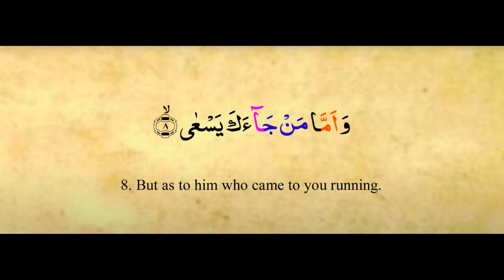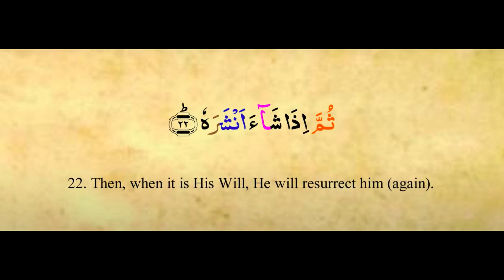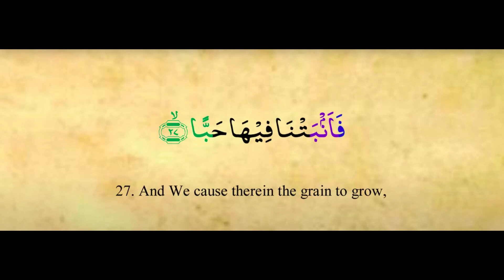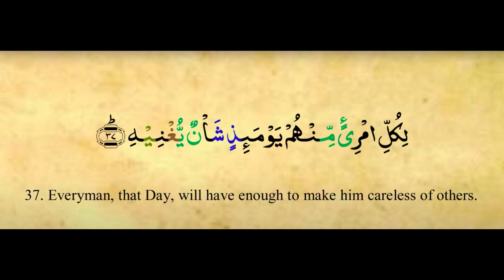Surah Abasa | Ustadh Eesa Khan | Rīwayah Hafs an Aasim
Ustadh Eesa Khan recites Surah Abasa. English subtitles.